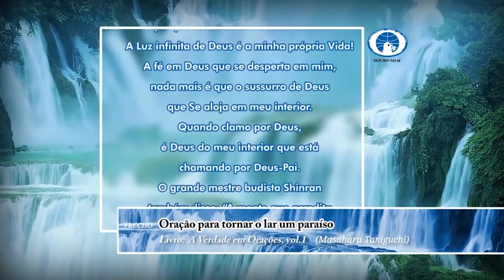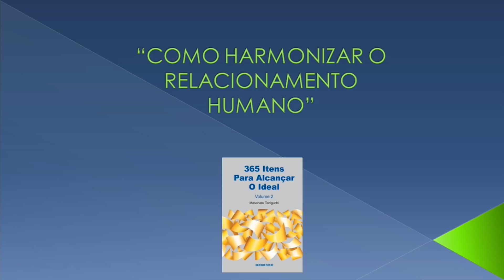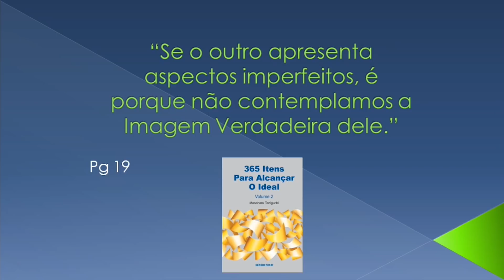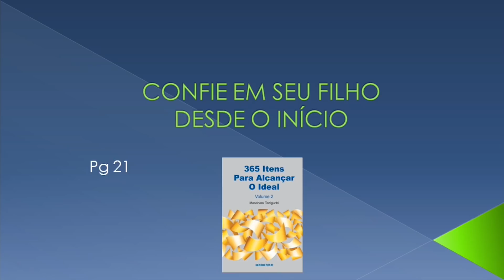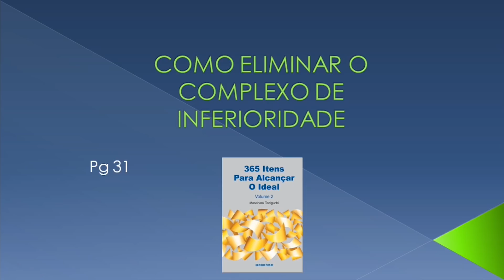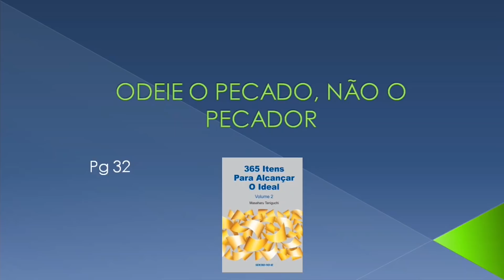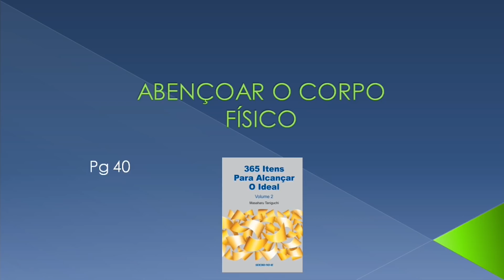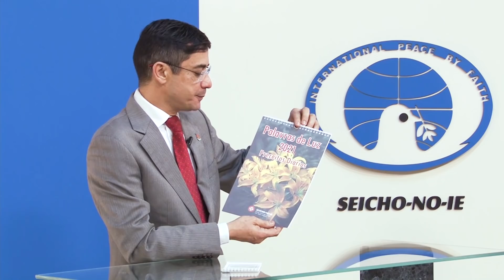365 Itens para Alcançar o Ideal vol. 02 - Aula 01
Sejam todos bem-vindos à Reunião Virtual da Seicho-No-Ie do dia 06/11/2020, com o Preletor José Maria Coelho.

Livro-texto: 365 Itens para Alcançar o Ideal vol. 02
Prática Realizada: Meditação Shinsokan

O momento de concretizar de vez o seu sonho sincero está cada vez mais próximo. Para alcançá-lo, você precisa cultivar a convicção “meu ideal já está concretizado” e partir para a ação! Mas você não está sozinho; estas aulas te conduzirão pelo caminho da realização. Então, mesmo que você pertença a oura vertente religiosa ou ainda não conheça a Seicho-No-Ie, acompanhe este estudo mensal!

Para adquirir o livro-texto estudado, 365 Itens para Alcançar o Ideal vol. 02, acesse: